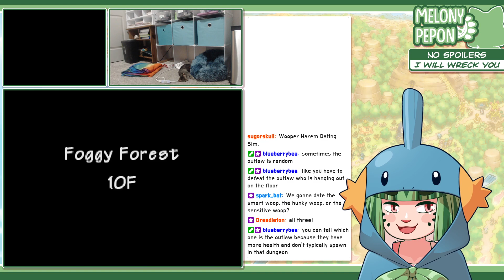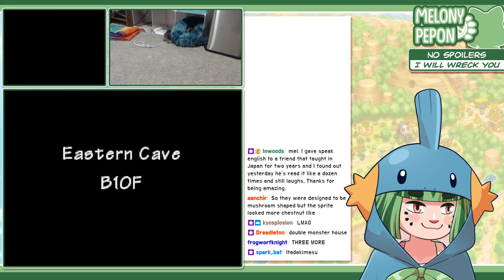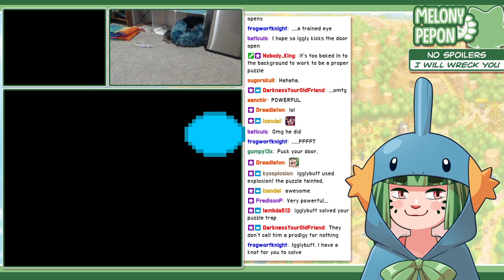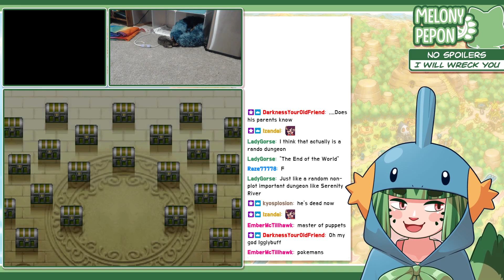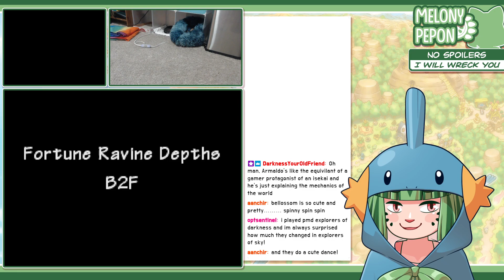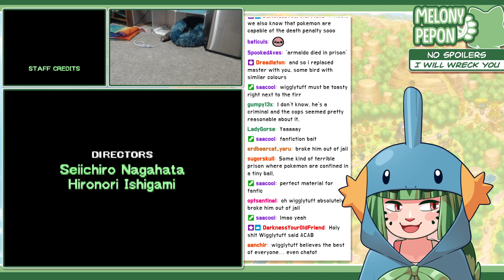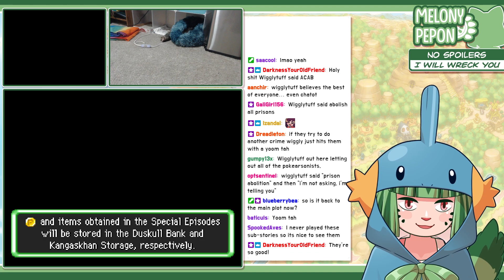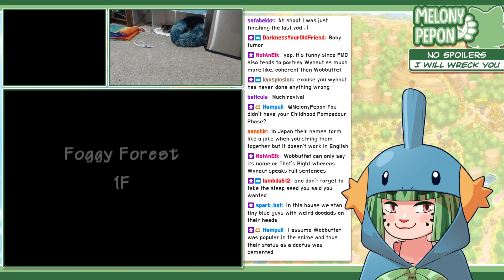PMD Explorers of Sky! Part 11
In which we complete our journey into Igglybuff's amazing past, and then finally get some gosh darn Reviver Seeds!